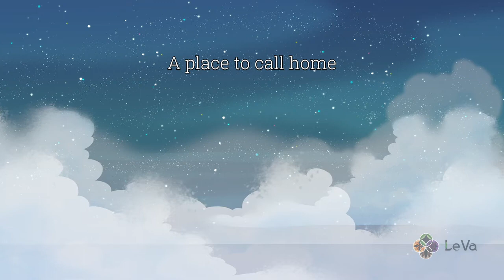Journey to the Pacific: Atu-Mai